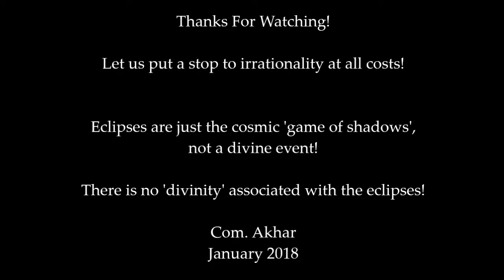Aristarchus of Samos on Eclipses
'Aristarchus of Samos on Eclipses' consists of a clip taken from the documentary "Did God Create The Universe" by Discovery Channel.
Aristarchus of Samos (c. 310 - c. 230 BCE) was an ancient Greek mathematician and astronomer from Ionia who came up with a revolutionary astronomical hypothesis. He claimed the Sun, not the Earth, was the fixed centre of the universe, and that the Earth, along with the rest of the planets, revolved around the Sun.